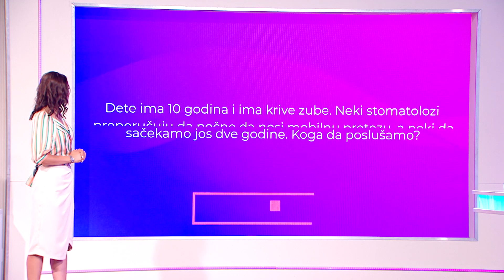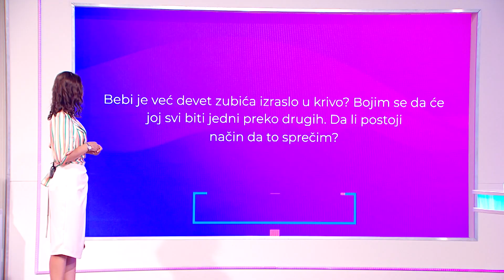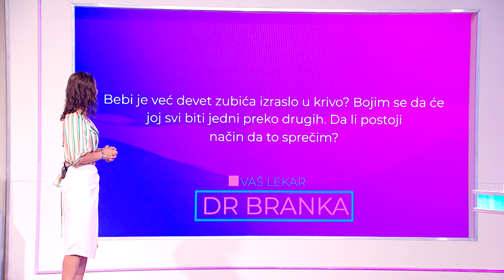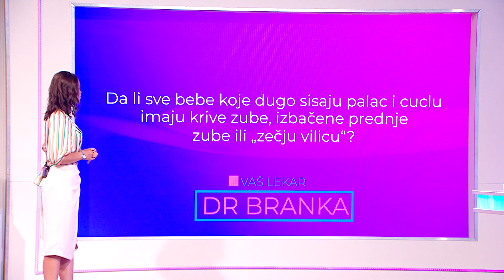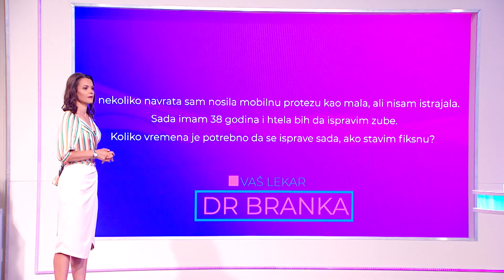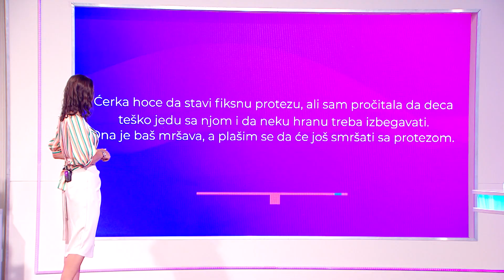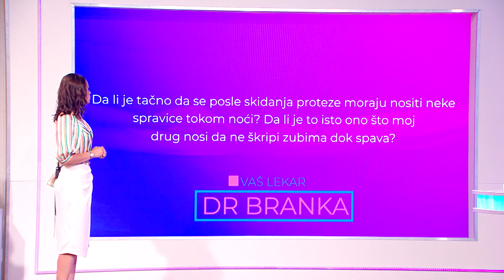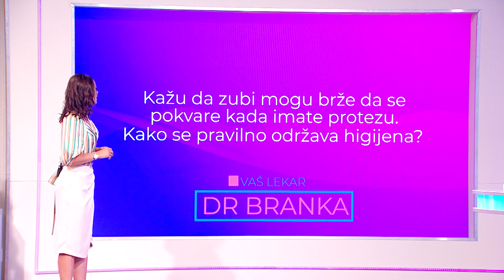VAŠ LEKAR DR BRANKA | Proteze | Dr Stojan Ivić, ortodont | Aleksandar Srećković Kubura